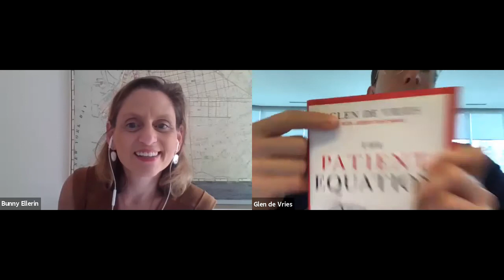The Patient Equation: Virtual Book Release w/ Glen De Vries of Medidata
Join us for a one-on-one discussion with Glen de Vries of Medidata, a Dassault Systèmes company, to celebrate his new book “The Patient Equation: The Precision Medicine Revolution in the Age of COVID-19 and Beyond,” and hear his vision of staying ahead of the curve in life sciences and health care.